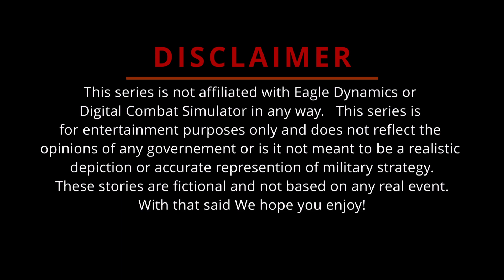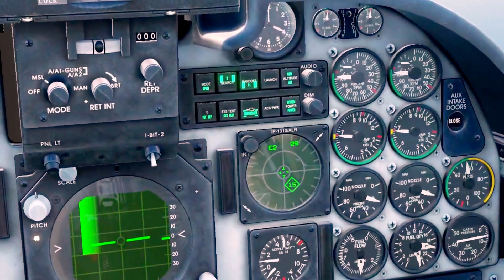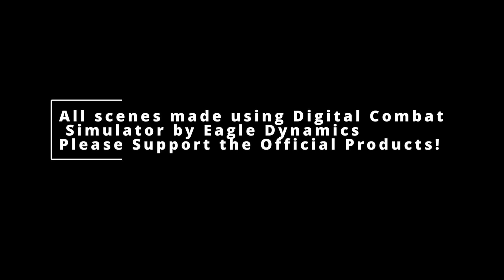You have to see this DCS show! Ep1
Welcome To Digital Combat Stories episode ! The beginning. In This pilot episode we meet up with 2 marine Pilots tasked to relieve an airforce escort.  However things quickly take a turn for the worde.
Adult Language Warning! Digital Combat Stories has moved to @EGLately
I've always been a fan of Military Aircraft. Especially movies like TOPGUN and love the culture that revolves around aircraft.  So when I discovered Digital Combat Simulator, I knew I had stumbled upon an amazing story telling tool. instead of waiting for more aviation movies to come along I decided to start making my own!

So I present to you DCS!  Which stands for 'Digital Combat Stories'.  I'm going to keep making these videos because i love stories that revolve around military aviation.